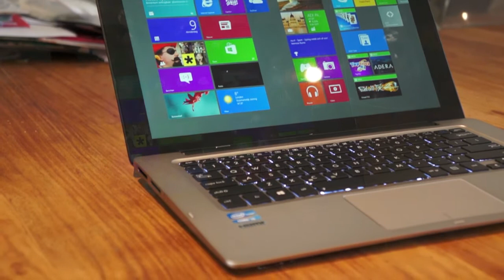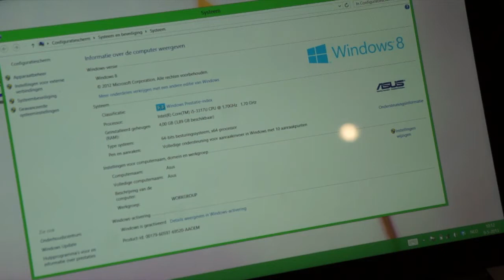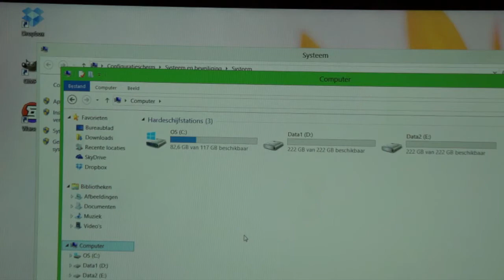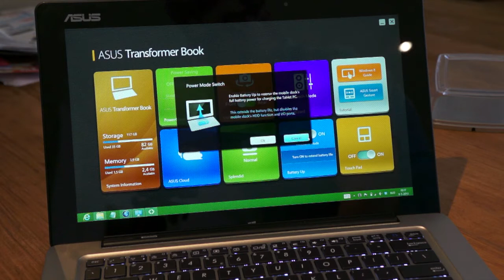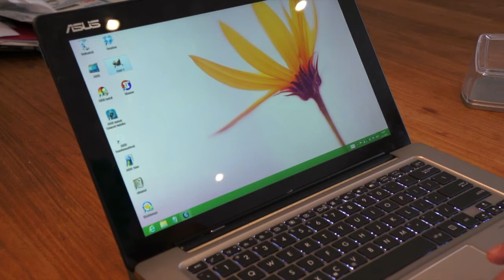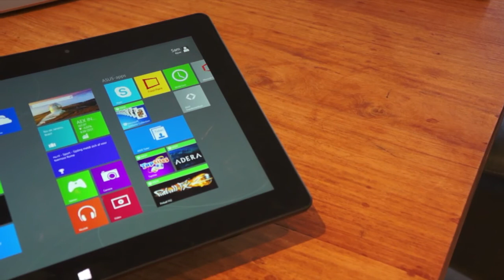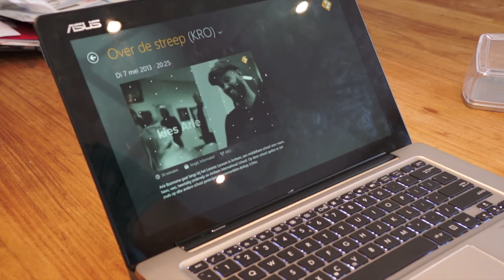Review: ASUS Transformer Book (TX300)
Een uitgebreide review van de ASUS Transformer Book met een 13.3 inch display, een Full HD resolutie en een keyboard dock met harddisk.